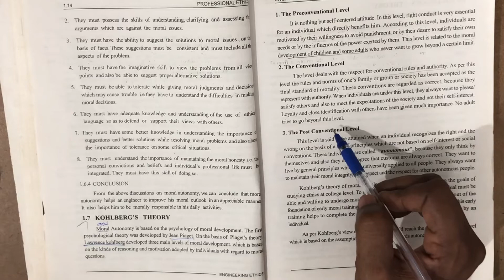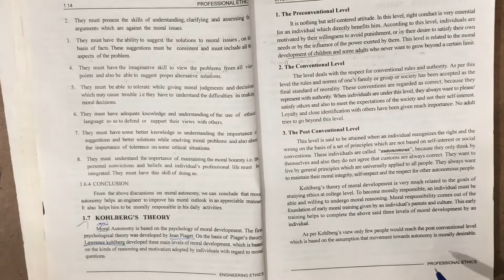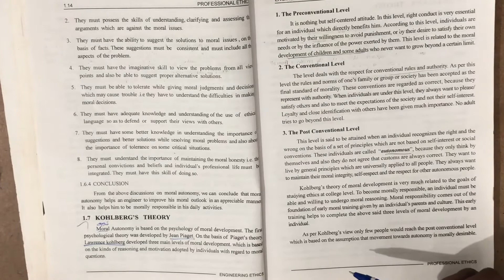Professional ethics in engineering Unit-2 kohlberg’s theory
Professional ethics for engineering , book teaching